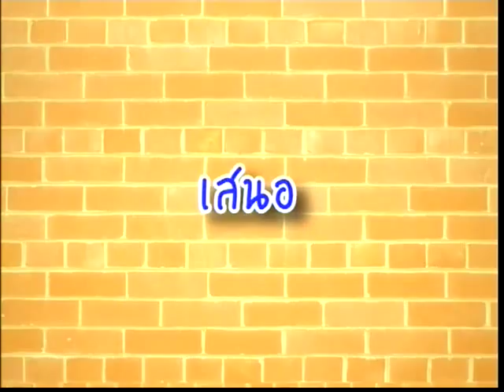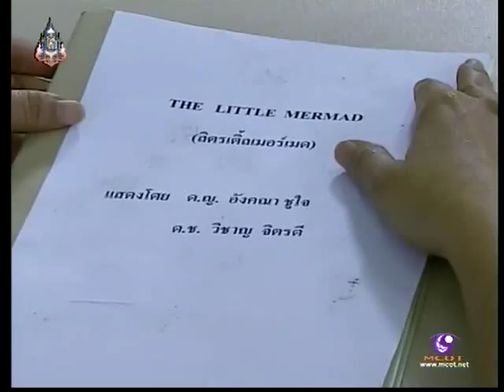My Melody 360 องศารัก 25/05/2013